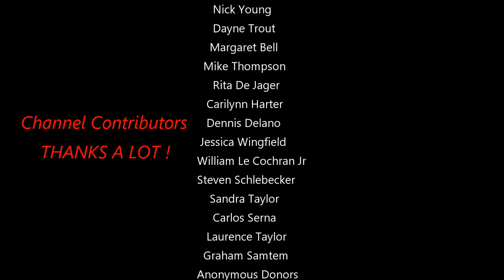14 inch Telescope Live Lunar Footage Tests & Color Surface Shots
Hello and Welcome. CGXL 1400 HD telescope live lunar footage and astro photography in color of the lunar surface.